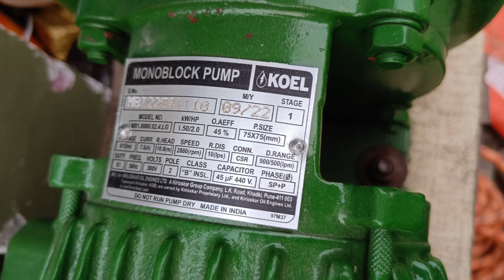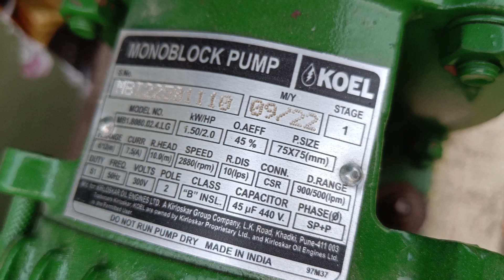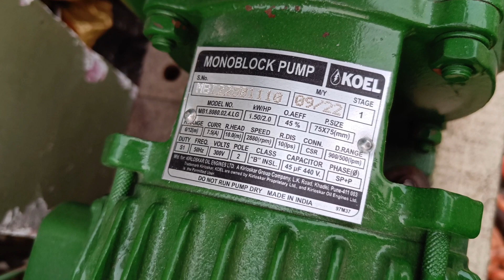कोयल वाटर पंप का न्यू मॉडल सिंगल फेज 2hp,Koel Water pump New Model 2hp Motor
Hello guys Jatt machine channel me aapka swagat hai gaiz aaj ham baat karne Wale Hai Koel motor Pump 2hp new model ke baare me

3 hp monoblock water pump 3 phase,
3 hp monoblock water pump solar,
3 hp motor pump,
motor pump 3hp,
3 hp pani motor,
submersible water pump 3hp,
submersible pump 3hp,
3hp water pump motor,
3hp water pump,
3 horsepower solar pump,
3hp solar water pump,
5hp water pump 3 phase,
5 horsepower water pump,
6 hp water pump,
6*6 water pump,
7 hp water pump,
8 hp water pump,
8 water pump